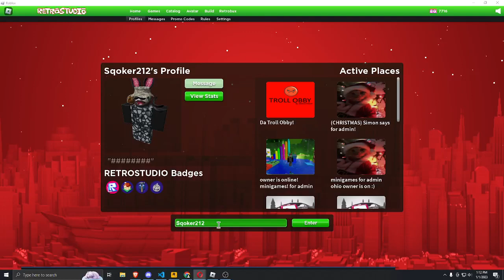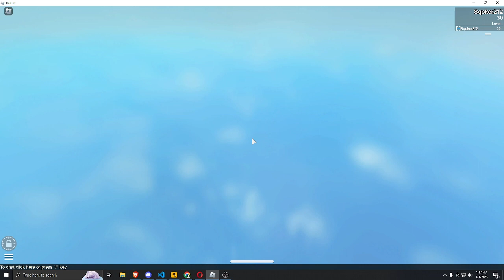Miscience's Troll Obby Speedrun RetroStudio Level 1-31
We know that level 31 is impossible